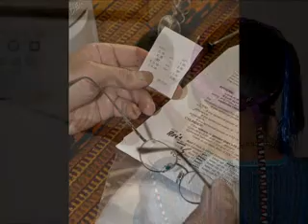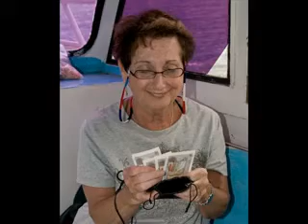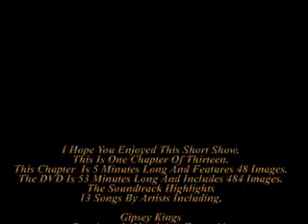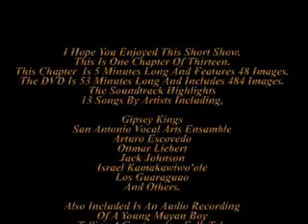Guatemala 2008, I Care International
One of thirteen chapters, enjoy !!